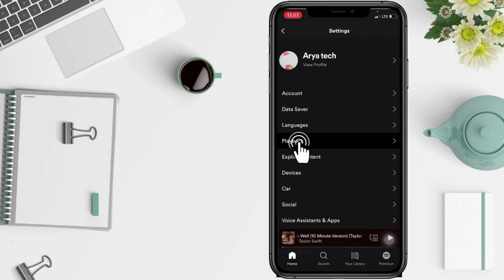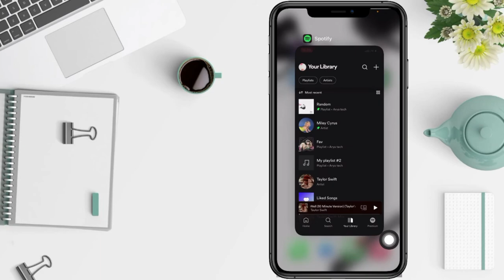How To Turn Off Autoplay On Spotify | Disable Spotify Autoplay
Hi guys, in this video I'll show you how to turn off autoplay on spotify iphone.